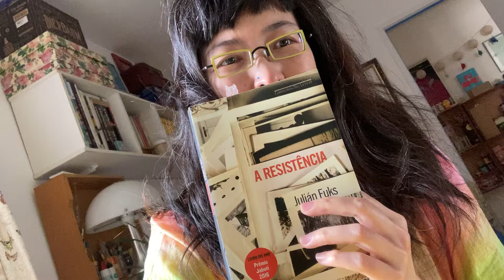sobre esquecer. o irmão: adotado. os pais: psicanalistas. exílio.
inspirado pela para sempre minha professora @rosanepreciosa
estou a ler esse belo livro de julián fuks. as palavras, os desenhos que se imagina ao ler, a poesÿa indomada, a canção.
esse post tem o intuito de divulgar a literatura bela. todos os direitos são reservados aos seus respectivos donos.